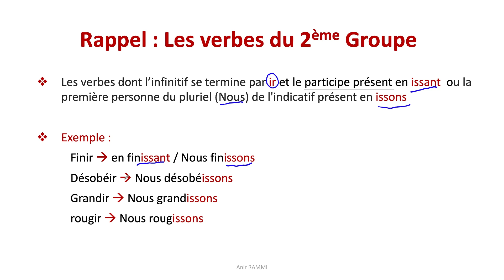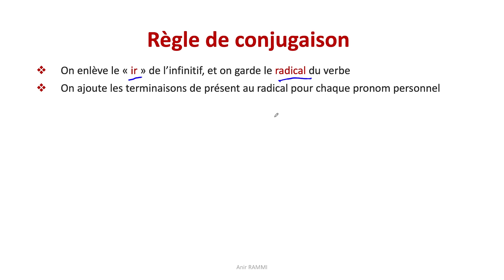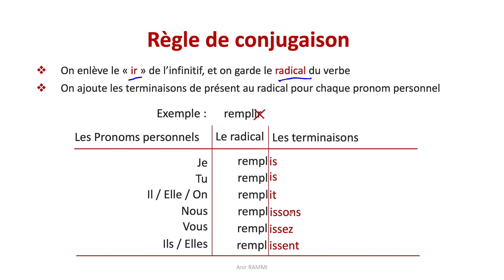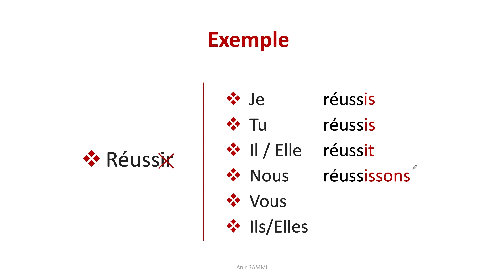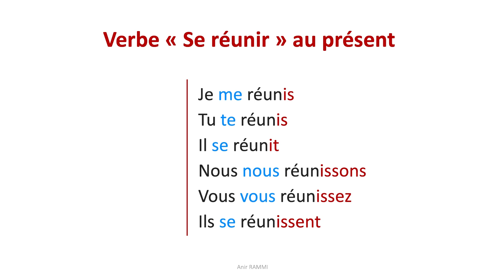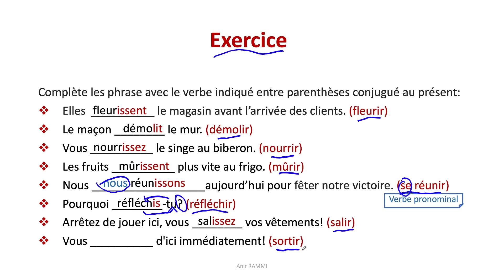Le présent des verbes du 2ème groupe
Les verbes du 2ème groupe sont les verbes dont l’infinitif se termine par "ir" et le participe présent en "issant"  ou la première personne du pluriel (nous) de l'indicatif présent en "issons". Pour conjuguer au présent les verbes du 2ème groupe, on enlève le "ir" de l'infinitif et on ajoute les terminaisons suivantes: is / is / it / issons / issez / issent.